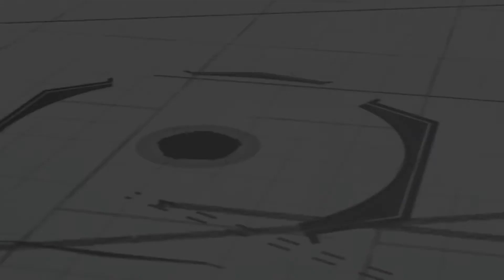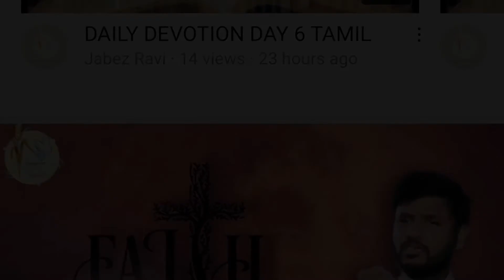DAILY DEVOTION DAY 7 ENGLISH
Knowing GOD through HIS WORD
1 Thessalonians 1:8-10